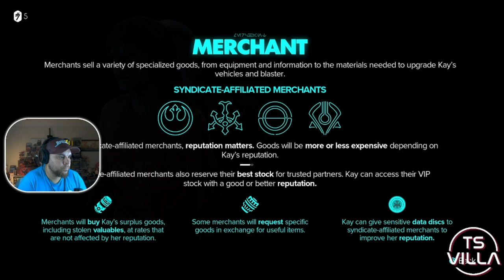EARLY ACCESS - STAR WARS OUTLAWS | FIRST 30 MINUTES | UBISOFT ORIGNAL PS5 GAMEPLAY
My first look  early access impression of hands on gameplay of Star Wars Outlaws on PS5 thanks to Ubisoft for the key